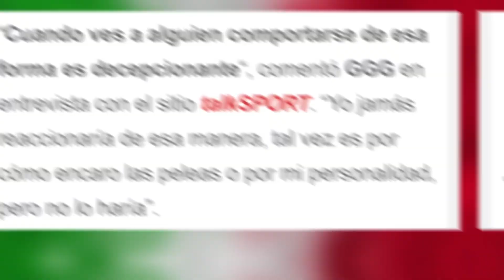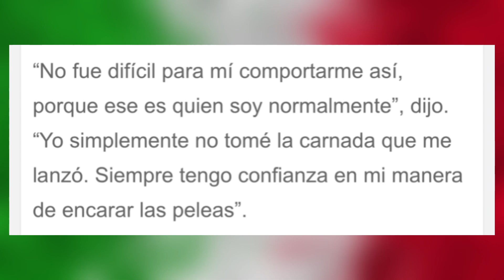Golovkin REVENTO al Canelo Alvarez por redes sociales (IMPERDIBLE) / Podcast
El Canelo es una vergüenza para el boxeo según Golovkin‼️